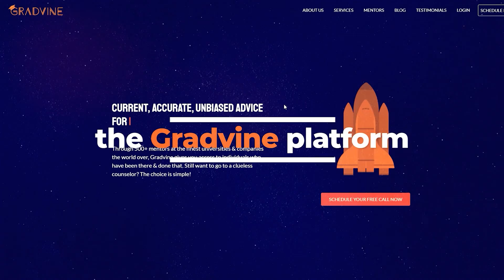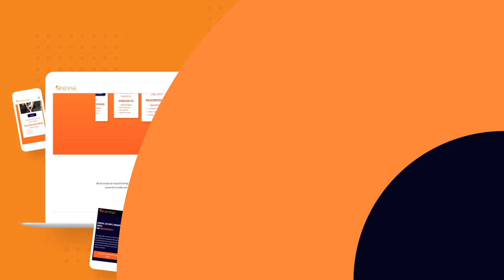The Top 7 STEM MIM Programs You Didn't Know Existed 🤑 | MS in USA 🇺🇸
Here are our carefully selected top 7 options for earning a Masters in Management Degree. These programs offer excellent opportunities for academic and professional growth. 🚀

Application Deadline:
Round 1: Oct. 30, 2023
Round 2: Jan. 16, 2024
Round 3: April 22, 2024

Application Deadline:
Round 1: November 1, 2023
Round 2: January 3, 2024
Round 3: March 1, 2024
Round 4: April 30, 2024

Application Deadline:
Round 1: December 1
Round 2: January 15
Round 3: March 1
Round 4: April 15

Application Deadline:
Round 1: October 28
Round 2: January 22
Round 3: March 5
Round 4: April 13

Application Deadline:
Early Application: Rolling through October 20, 2023
Round 1*: November 15, 2023 - December 15, 2023
Round 2*: January 17, 2024 - March 1, 2024
Round 3*: March 20, 2024 - April 19, 2024
Round 4: May 15, 2024 - June 7, 2024
Round 5: June 20, 2024 - Rolling

Application Deadline:
Early Decision: Sept. 12, 2023
Round 1: Oct. 25, 2023
Round 2: Jan. 10, 2024
Round 3: Mar. 19, 2024

Application Deadline:
Round 2: January 10, 2024
Round 3: February 7, 2024
Round 4: April 3, 2024

✅ To find out if you're eligible for these programs, just comment "MIM" below, and we'll send you a link for a free profile evaluation call.

The video covers topics like:
Unique Coursework and Curriculum Highlights of Top MIM Programs
Internship and Research Opportunities at Top MIM Schools
Faculty Expertise and Industry Connections of Top MIM Programs
Specialization Options Available in Top STEM MIM Programs (e.g., Data Science, Robotics, etc.)
Alumni Success Stories and Career Insights from Top MIM Programs
Admissions Requirements for Top MIM Programs
Tuition Costs and Financial Aid Options for MIM Programs
Career Paths and Job Outlook for STEM MIM Graduates
STEM MIM programs USA
Masters in Management (MIM)
STEM careers
Business careers with STEM background
Alternative to MBA
Data Science MIM
Robotics MIM
Engineering Management MIM
Tech Management MIM
Quantitative Finance MIM
Innovation Management MIM
Entrepreneurship for STEM professionals
Accelerated MIM programs
Online MIM programs
Scholarships for MIM programs